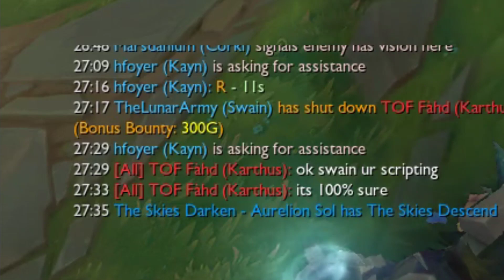League of Legends - "It's 100% sure"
Go ahead, report me. 🤡